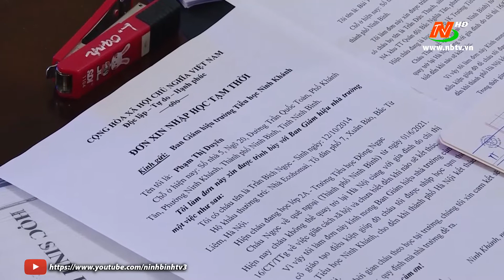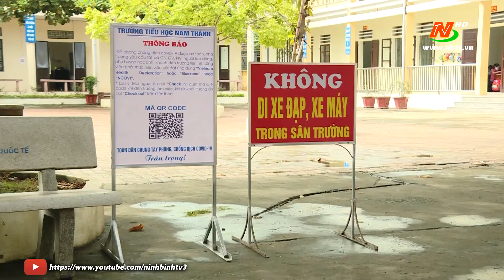Tiếp nhận, tạo điều kiện cho học sinh học tập tại nơi cư trú